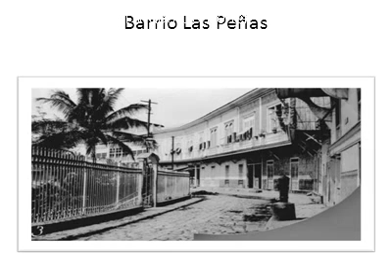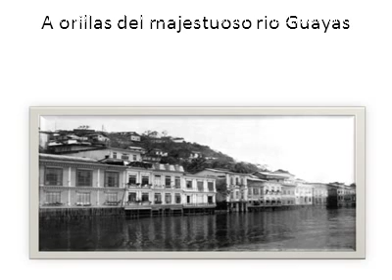ASTRID ACHI GUAYAQUIL DE MIS ABUELOS